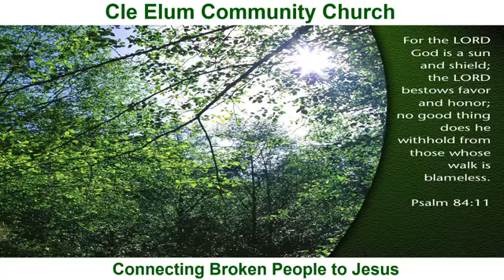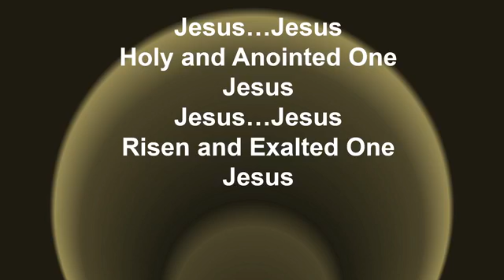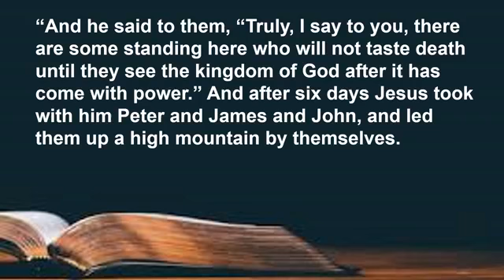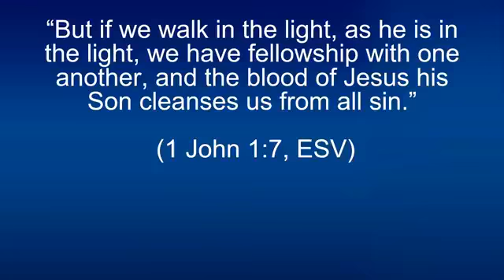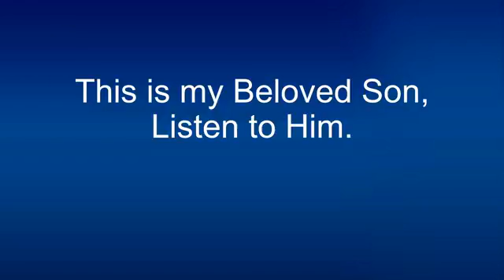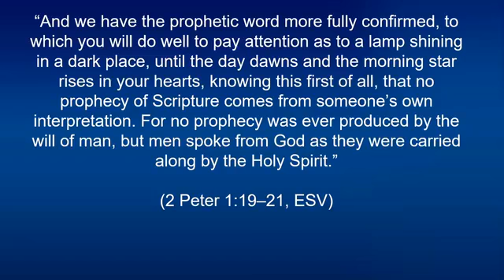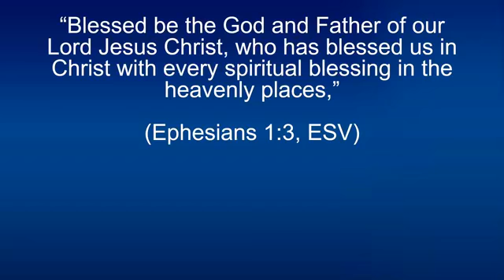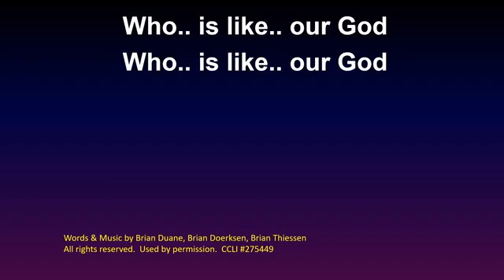May 31 2020 Worship Mark 9 2 13 Mountain Top Lessons